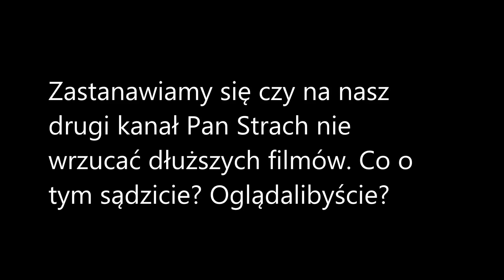Ujawniono OSTATNIE SŁOWA Jana Pawła II - Polski Papież wiedział, co się zbliża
W tym odcinku m.in ostatnich słowach Papieża Jana Pawła II który być może wiedział że przyszłość jest przesądzona. Papież ujawnił przepowiednie dla Polski ale to jego ostatnie słowa zszokowały ludzi - Każdy Polak musi znać ostatnie słowa Polskiego papieża